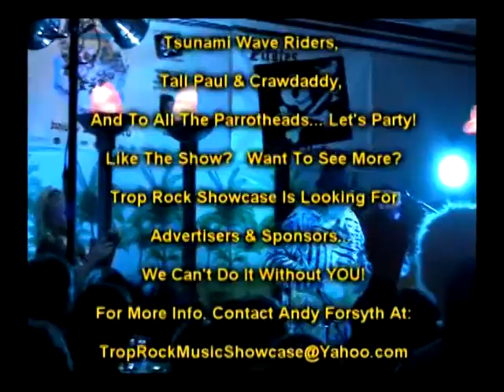Hey Parrotheads, Watch The Trop Rock Music Showcase Only On WEYW 19 TV & Internet, Ep 2, 4 of 4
Welcome To The TROP ROCK MUSIC SHOWCASE staring some of the BEST Trop Rock Singer/Songwriters from around the Country with your host Andy Forsyth.

The Trop Rock Music Showcase asks the question... Do you like the show? Would you like to see more shows? We are seeking advertiser/sponsors to help cover the great expenses of traveling, taping and producing these fun shows for all of our Parrothead friends... WEYW 19 TV & Internet Broadcasts on TV throughout Southeast Florida and are seen in 49 States and 118 Countries... Help spread Trop Rock Music Statewide, Nationwide and Worldwide... Sponsor and Advertise... We can't do it without you... Please contact Andy Forsyth for information at